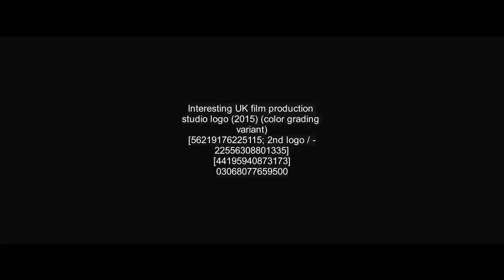[FICTIONAL] Interesting dream logo combos (2015)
(*Reuploaded*) due to an error on everything.